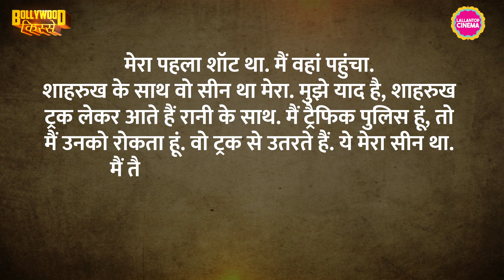Shah Rukh Khan की फिल्म के सेट पर Salman Khan ने क्या किया कि Aishwarya बाहर हो गईं? Chalte Chalte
Shahrukh Khan's Chalte Chalte was initially commenced with Shahrukh and Aishwarya. However, due to an issue, Aishwarya was reportedly replaced in the film. There are speculations that Shahrukh played a role in her exit. Today, we will share some well-known, lesser-known, and unknown stories surrounding Chalte